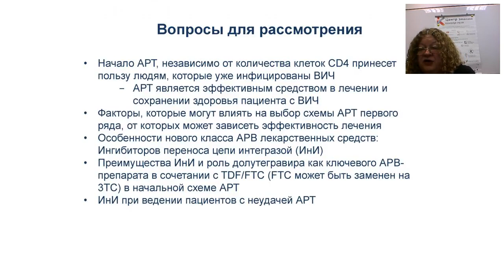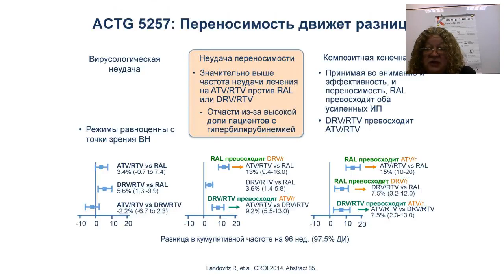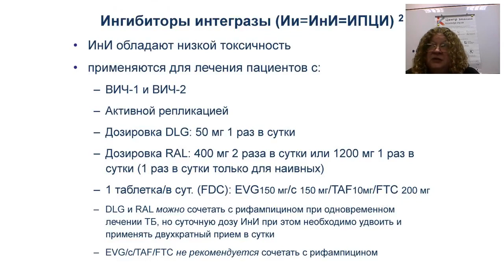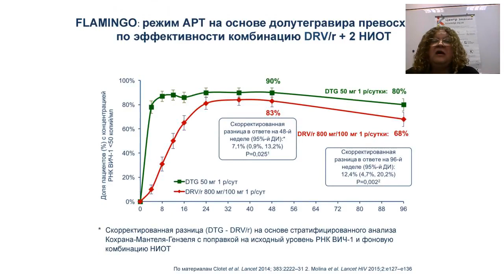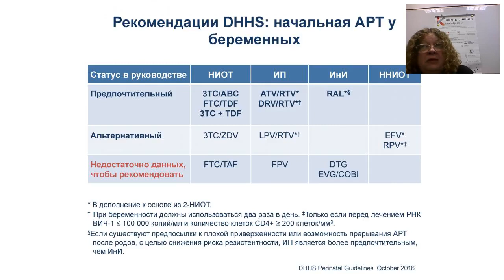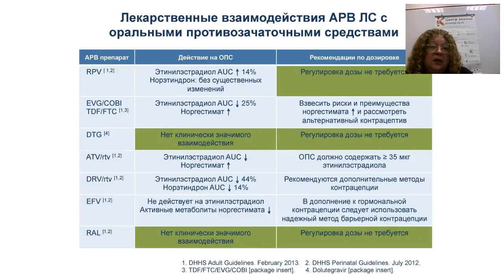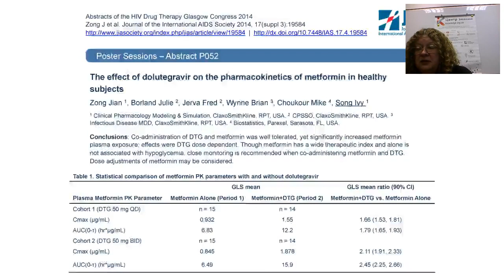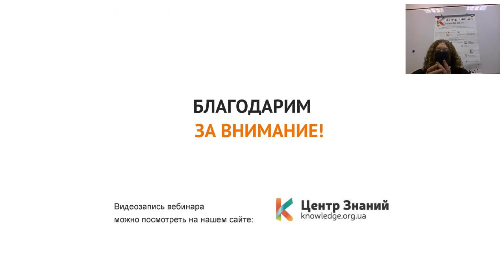АРТ: потенциал применения ИнИ долутегравира в клинической практике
Тренер: Светлана Антоняк – врач-инфекционист высшей категории, Заслуженный врач Украины. Имеет 30-летний стаж работы в области ВИЧ-инфекции. С 1987 г. С.Н.Антоняк работала в Клинике Института эпидемиологии и инфекционных болезней им. Л.В. Громашевского НАМН Украины